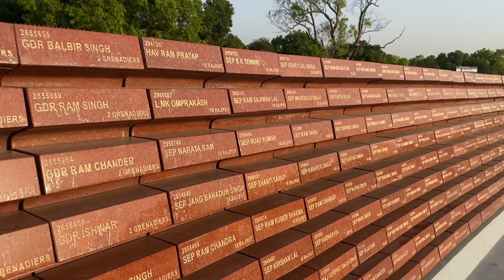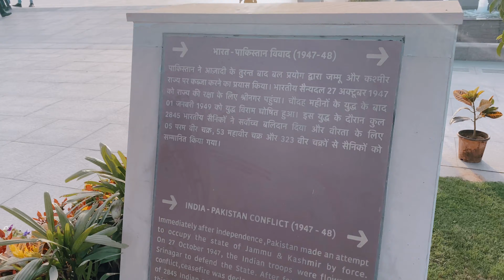National War Memorial | India Gate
This vlog covers National War Memorial located near India Gate in New Delhi. It will give you information about various things in the War Memorial complex including Param Yodha Sthal dedicated to the 21 Param Vir Chakra awardees of India.

The National War Memorial in India is a national monument built to honour and remember soldiers of the Indian military who fought in armed conflicts of independent India!!🙏

राष्ट्रीय युद्ध स्मारक 25 फरवरी 2019 को बनाया गया था इसकी न्यू भारत सरकार के प्रधानमंत्री श्री नरेंद्र मोदी द्वारा रखा गया राष्ट्रीय युद्ध स्मारक हमारे उन सभी वीर को हमारे उन सभी वीरों को श्रद्धांजलि देता है जो युद्ध में अपना बलिदान दे चुके ( NATINOL WAR MEMORIAL) राष्ट्रीय युद्धस्मारक दिल्ली में स्थित इंडिया गेट पर बनाया गया है आज इस राष्ट्रीय युद्ध स्मारक, को बने हुए 3 साल हो चुके है साथ ही 22 जनवरी 2022 को यह भी ऐलान हुआ की अमर जवान ज्योति अब से राष्ट्रीय युद्ध स्मारक में ही जलाई जाएगी!!

Jia Hind 🙏🙏🙏
Vande Maataram 🙏🙏🙏